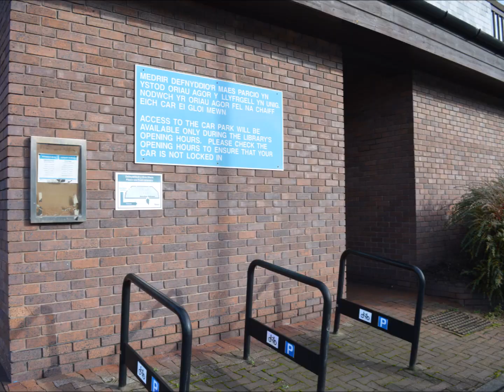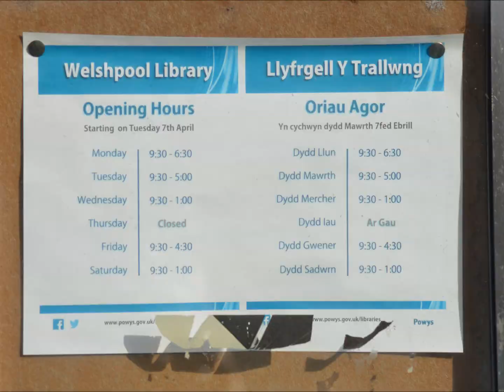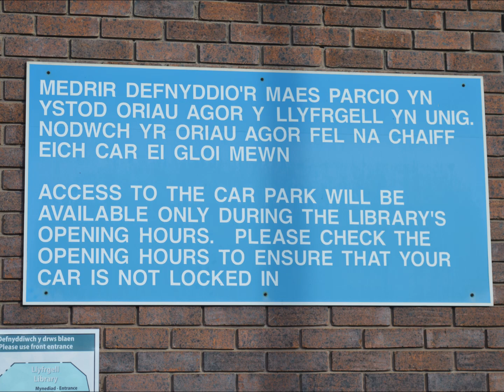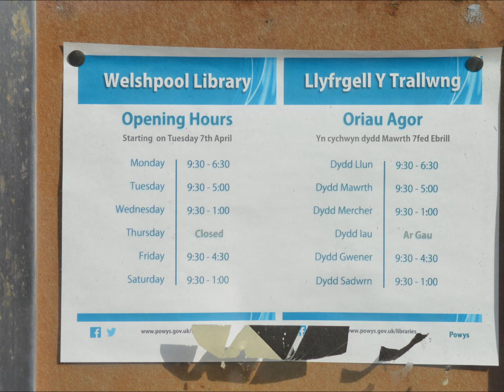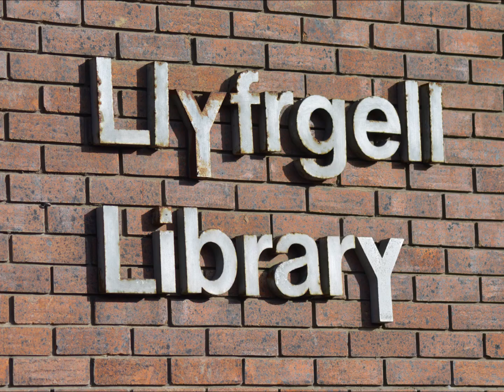Leave Our Library Alone Video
Kozzkikabo performing Leave our library alone. Sonya Smith -vocals: Brian Timmis -slide guitar. (words-Brian Timmis: music -Brian Timmis and Sonya Smith)